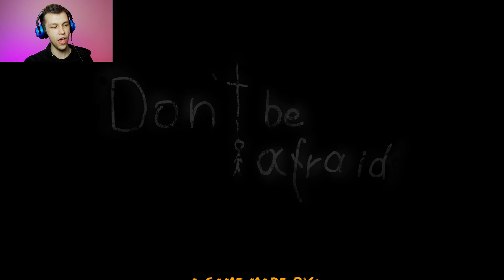The End Of The Nightmare - Don't Be Afraid - End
Don't be afraid, are you afraid?